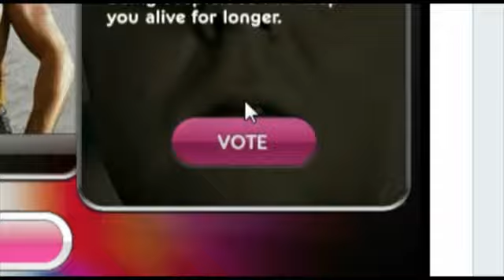Stimorol - Mega Mystery Campaign Case Study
Ogilvy Cape Town

Creative Director : Chris Gotz, Nicholas Wittenberg, Tommy le Roux
Art Director: Justin Enderstein, Jamie Mietz
Copywriter : Cuanan Cronwright, Peri van Papendorp
Producer: Anthea Beylis, Santa Asbury, Elize van Staden, Adrian Varkel
Production Company: Your Girlfriend, Silver Bullet
Director: Trevor Clarence, Dave Meinert
Editor: Saki Berg, Silver Bullet